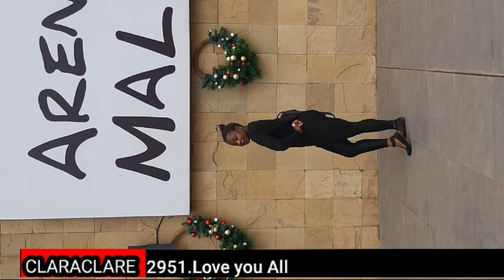New mall in kampala/Arena mall/Carrefour/first time at the new Arena mall